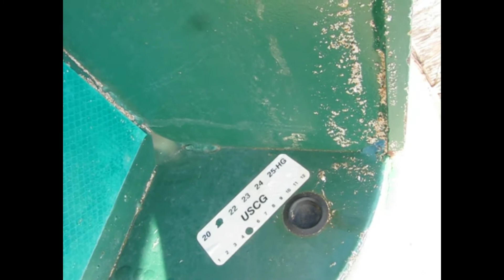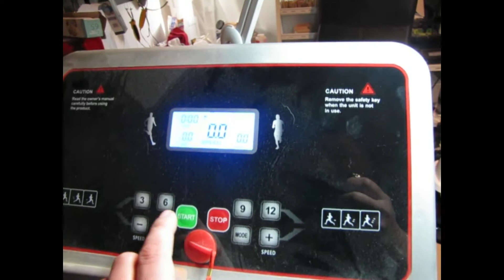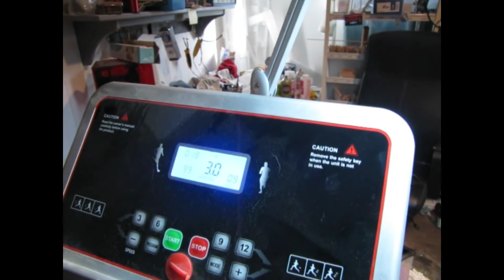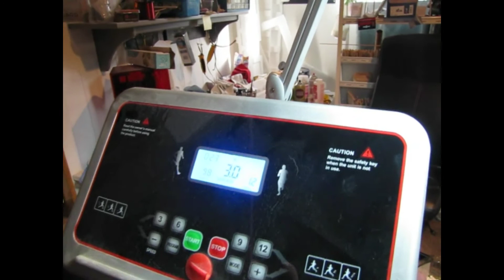Chouteau Island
A lovely warm day and perfect for finding petrified wood , agates , jaspers and a whole lot of other things ... Plus I show how I made my very Redneck engineered rock tumbler that can cost you next to nothing.